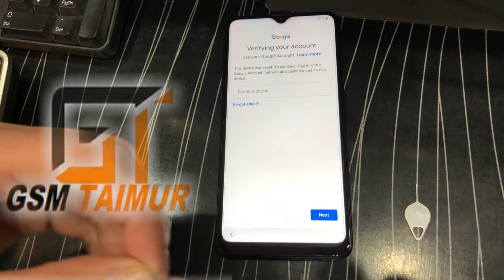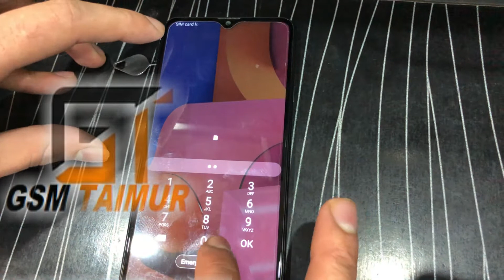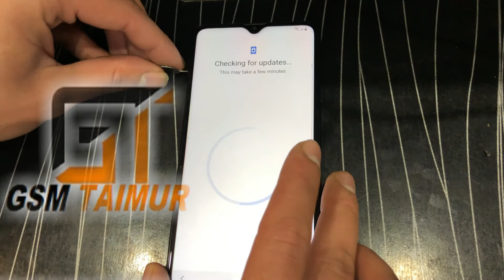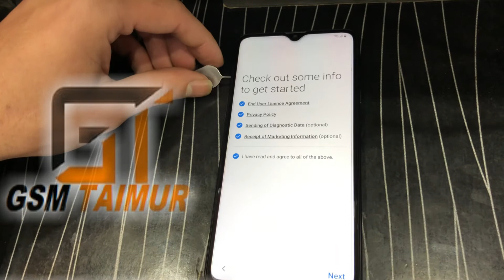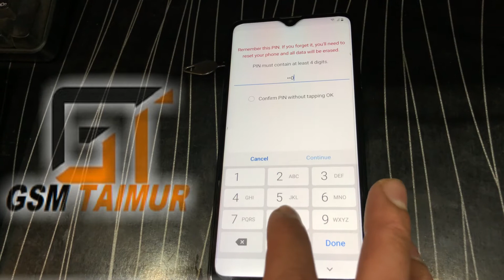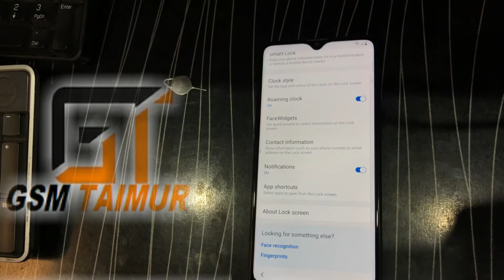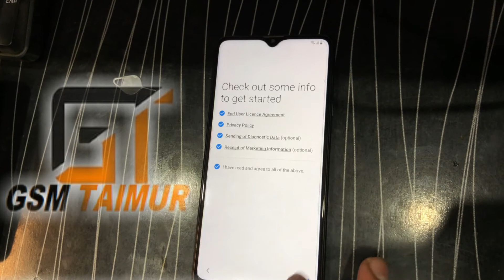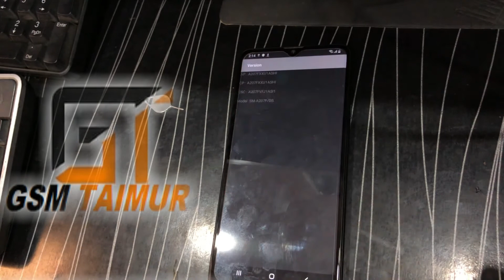Samsung A20S /A10S/A30/A50 FRP 🔐 BYPASS new security 2020 🔥without BOX ✅without PC DONE 💯✔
This method work  with all Samsung  Android 9 NEW security!!!

Samsung a105f (u5) A107 (U7) A20 A20S A30 A30S A50 android 10 Frp bypass google hidden setting

Samsung J 7 PRO(j730f) U7 frp bypass Apps not install Fix DELETE GOOGLE ACCOUNT BIT 7 220 LAST PATCH

Samsung A71/A51/A31✅ Android 10 FRP unlock Google Account Remove Done No Pc Apps Not install fix 💯💯✔

Samsung N915v Samsung account bypass Done    Samsung N915v Samsung account bypass Done